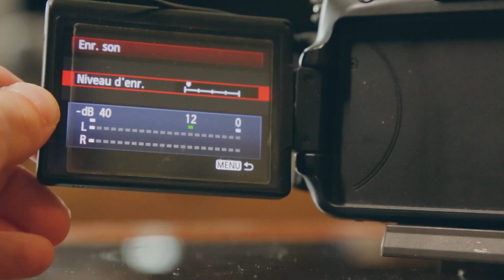3 setup son pour faire mes vidéos youtube, conseils pour débutants. RØDE Wireless GO et VideoMic Pro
Bonsoir !

Un peu faites ce que je dis mais pas ce que je fais, j'ai tout filmé avec le Canon 60D, il y a de fortes chances que si vous avez une cam plus récente de chez panasonic, fuji ou Sony vous aillez d'office un meilleur son avec ces micros là, J'utilise le RODE videomic Pro, le RØDE Wireless GO et le Oktava MK012 dans une interface Komplete Instrument AUDIO 1. Et un RODE NT1-A pour les voix off

biseees

Quasi tout filmé avec le 60D et le 18-135 STM, quelques plans au 24mm f/1.4 et quelques plans avec le 5D mk 3 et 24-105 f/4L

n'hésitez pas à partager hehe !

Merci, Gabriel.